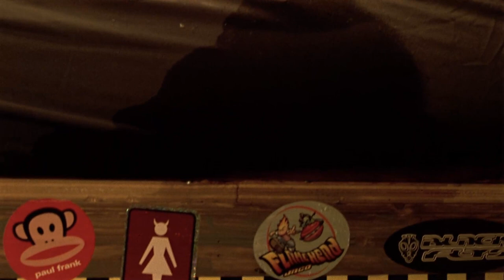Andy Dick Financial Aid & Waterbed Explosion | Loser (2000) | Now Playing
LOSER is NOW PLAYING and can be found to Rent or Buy

A college student, branded a loser by his roommates and booted from the dorm, falls in love with a coed who has eyes for their condescending professor.